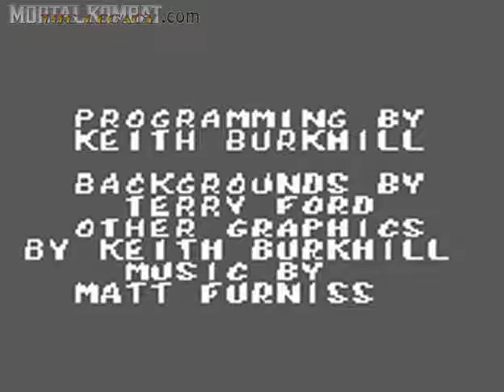Mortal Kombat 2 - GameGear - Credits